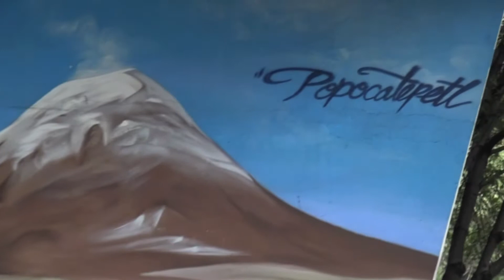Popocatepetl a mitad de la avenida